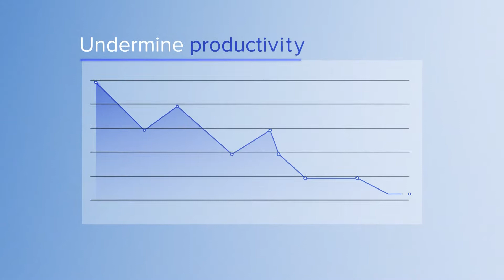We Make VoIP Work - Unified Office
Unified Office, Inc. is a leading provider of SDN-based hybrid cloud managed Voice-over-IP (VoIP) and Unified Communications services to small and medium-sized businesses (SMBs). Unified Office’s Total Connect Now℠ service architecture was purpose-built from the ground up to deliver the highest quality of experience and availability, leveraging the latest in extensible business VoIP communications technology and cloud-based infrastructure to enhance SMB workforce productivity. Their cloud-based intelligent network incorporates Unified Office’s unique adaptive Highest Quality Routing™ (HQR) for end-to-end service quality, and Business Continuity “shadowing” to ensure high availability operation over one or more redundant broadband links.